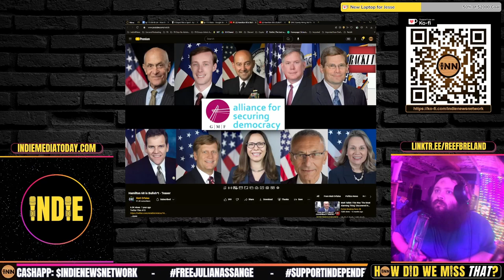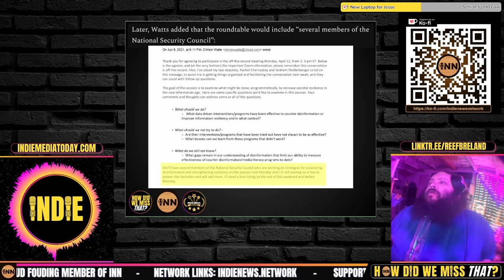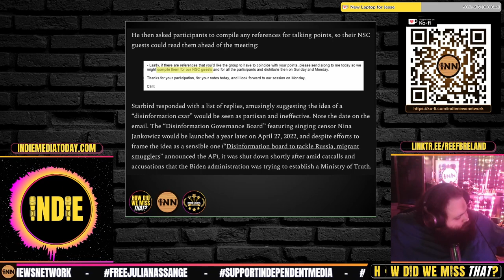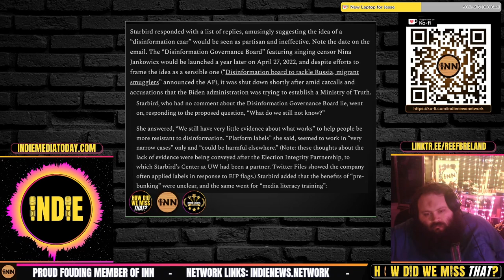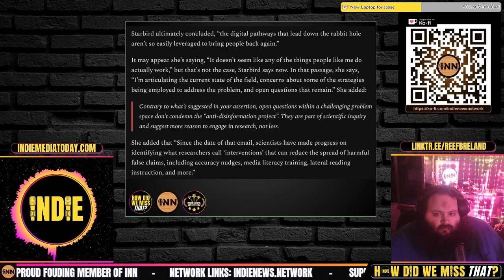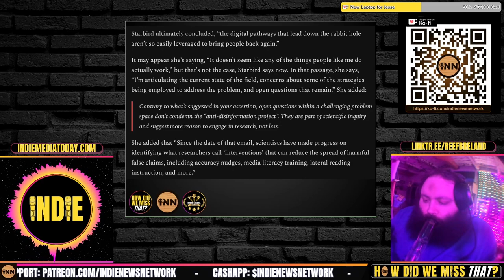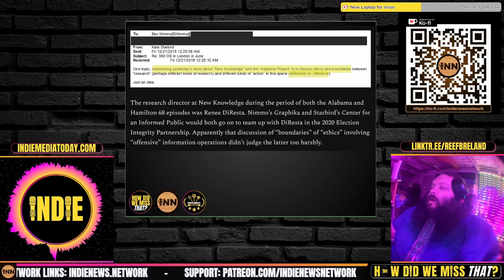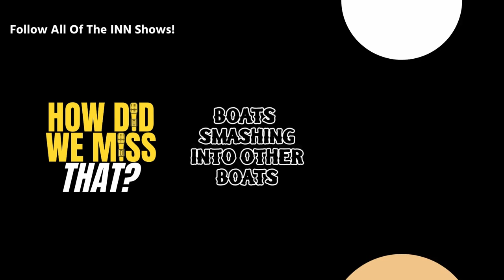Taibbi's Censorship Files: "We Have Very Little Evidence About What Works"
⭐ Taibbi HARD at Work! The Censorship Files - AKA The Twitter Files, Reverse-Engineered through FOIA

Censorship Files: "We Have Very Little Evidence About What Works": Matt Taibbi, Racket News & UndeadFOIA (paid sub only)

Credits:
⭐ Thumbnails & Outro: Bigmadcrab & Indie Left
⭐ Intro: Joe @STFUshitlib3 & Indie Left
⭐ Outro Music: Redpilled by Jesse Jett & The Awakening by Patrick Patrikios